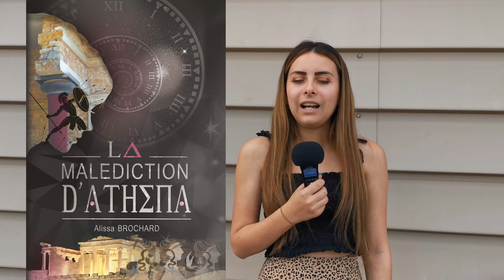Les entretiens de Zone Imaginaire - Alissa Brochard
Les entretiens de Zone Imaginaire 51
Invitée : Alissa Brochard

(Une interview réalisée au cours de l'AKA To Kin, le 28 mai 2023 à Villeneuve de la Raho dans le département des Pyrénées-Orientales)

Association Canetoise Féerique et Fantastique